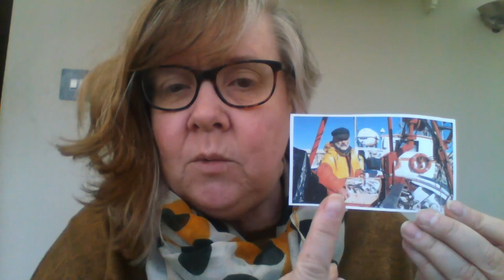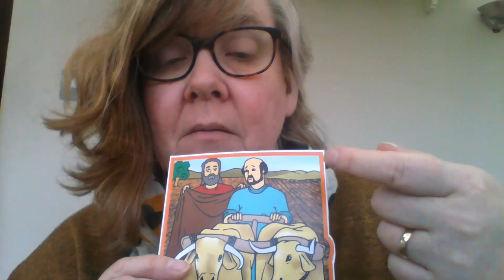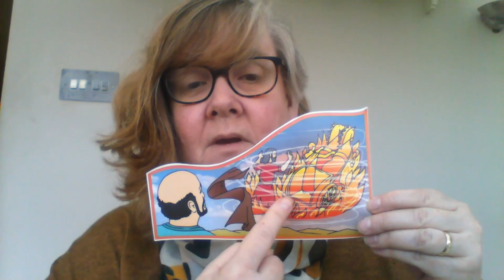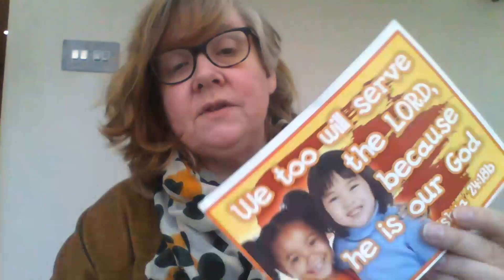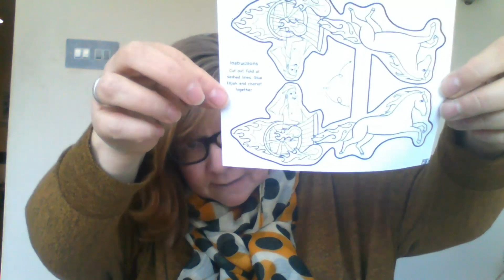Explorers 14th March 2021